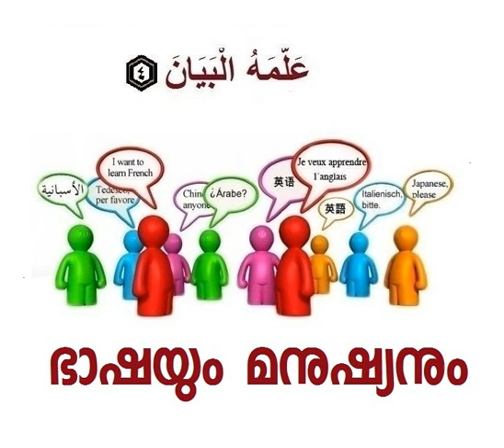ഭാഷയും മനുഷ്യനും (സൂറ റഹ്‌മാൻ / Part -3) -Tafseer of Surah Ar-Rahman- Malayalam